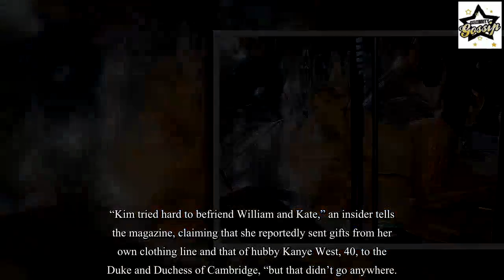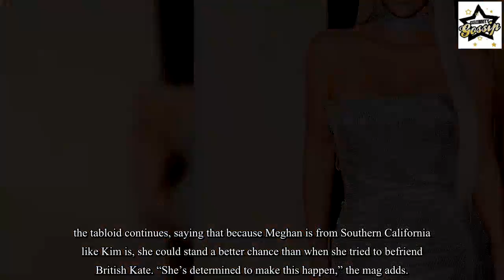Kim Kardashian Wooing Meghan Markle As A Friend Trying To Win Her Over With Diamonds & More.